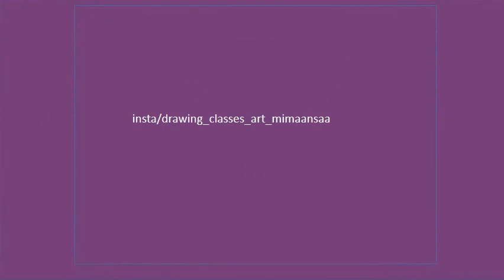art drawing painting litafund contest competition winners free lesson tutorial teacher artist coach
drawingartexhibition childrenPaintingsbyteens artexhibitionforkids Litafund Supported by Mimaansaa Art Studio that helps children, adults who want to learn sketching water colour poster color pencil shading object still life Memory drawing for elementary Intermediate Exam or Art and Design Career counseling guidance, etc
stepstoimprove ArtDrawingPainting SketchingPencilShading बच्चों की कला को अगले स्तर पर कैसे ले जाएं? How to take children's art to the next level in 2021 Grade 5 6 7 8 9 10 students Watercolor design memory drawing still life object drawing improvement lesson guide.

Mimaansaa Art Studio another video link
Sir J J School of Art Online Drawing Classes near me CET Entrance Exam – MHA AAC CET TEST
Jeel How to draw and paint concept can build your design career profession
- Art & design career option product designing 2021 Guide coach – Nishit Motner
Harsh Architecture pencil shading 3 – d object drawing Sketching Memory. Scenery Sunrise Sun Set evening morning sky.
Secrets of commercial Art design career selection speech by MRS Dipti Zavery parents of Graphic Artist and student of Sir J J school of Art
Highlights of SUCCESS MANTRA SEMINAR organized for creative children who want to appear for Art Design Career entrance exam test Elementary Intermediate exam and their parents
how to avoid social media distraction through your art and craft hobbies. Vidip